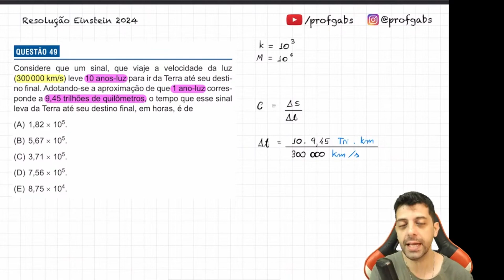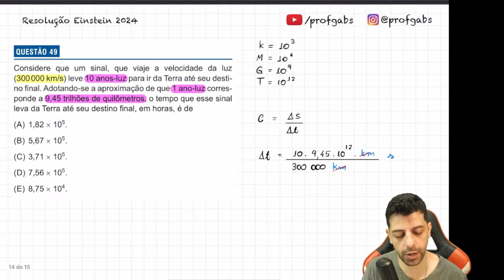Albert Einstein 2024 - Q49 - Considere que um sinal, que viaja a velocidade da luz (300 000 km/s)